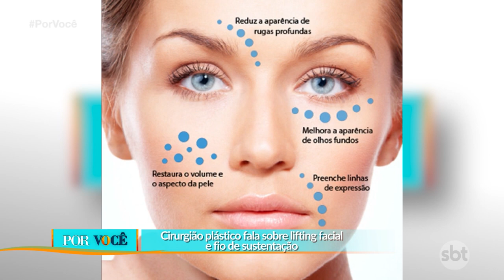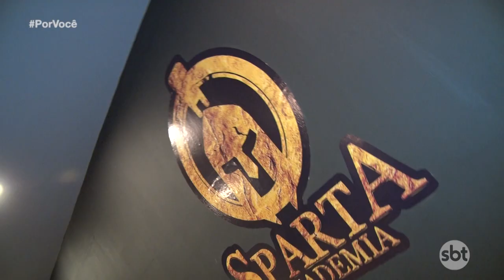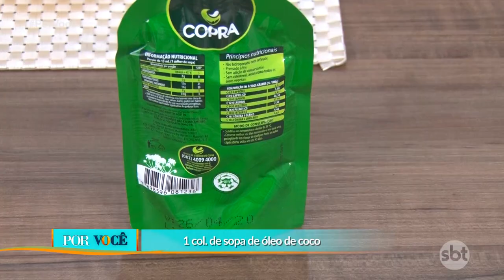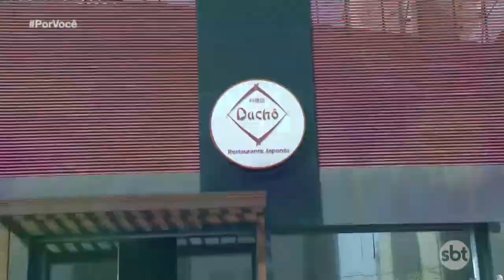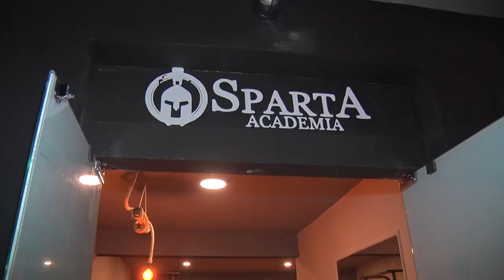Por Você 13/07/19 na íntegra